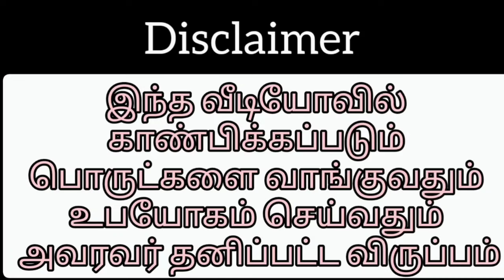Slate Pencil Full Box and Brokens Packing Video 😍😍😍!!!